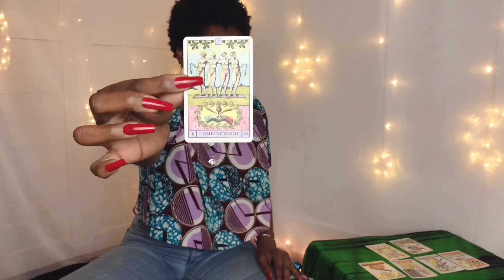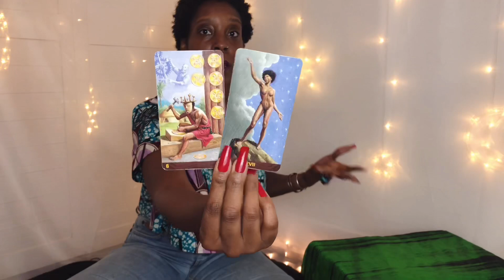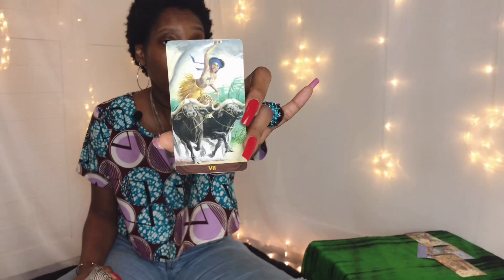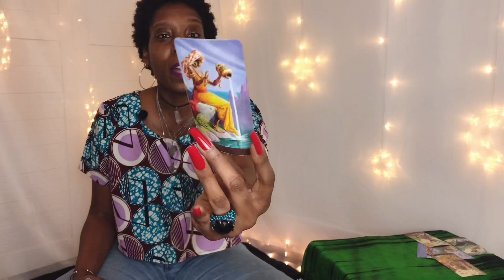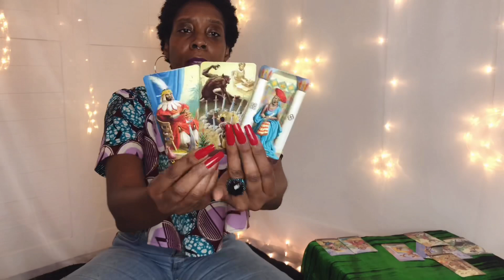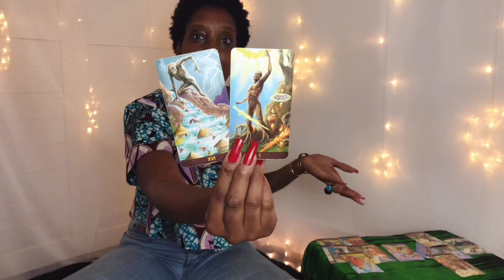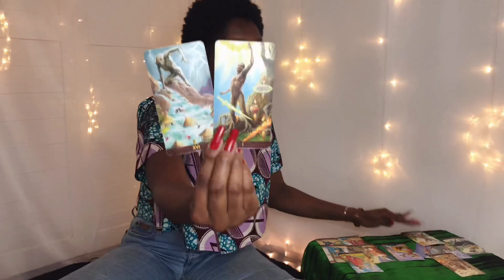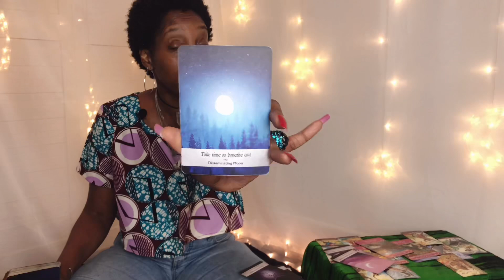PISCES BIG CHANGES ARE HERE IF YOU ALLOW THEM. MAKE YOUR DECISION AND LET GO OF CONTROL ISSUES.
Pisces 21-27 June 2020 General Tarot reading for Pisces Sun, Moon, Rising, Venus, Jupiter signs.

Decks used: African American Tarot | Oracle of The Sun | Romance Angels Oracle | Moonology Oracle
Lite Tarot Read 10 mins £22.22
Mini Read 30 mins £44.44
Full Read 60 mins £77.77
Emergency Readings available delivered within 24-48 hours.
Click link for full listing of options and descriptions of services provided.

Available on:
Apple Podcasts
iHeart Radio
and more!

■ AMAZON STORE 🌜

■ THANK YOU FOR SUPPORTING MY CHANNEL!  Donations go towards improving the channel so here's a massive THANK YOU!!

💓TAROT WISHLIST